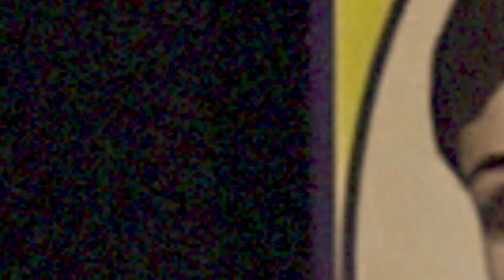GURNAM CHADUNI के बयान से मचा बवाल, RAKESH TIKAIT समेत कइयों को आएगा पसीना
BHUPENDER SINGH HOODA || OMPARKASH CHAUTALA || HARYANA || POLITICS
K9 MEDIA LATEST HINDI NEWS AND BREAKING CONTACT 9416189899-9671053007